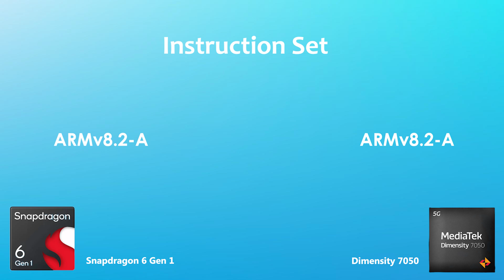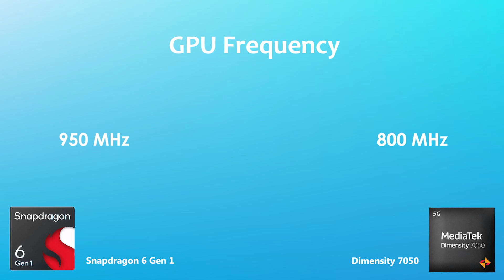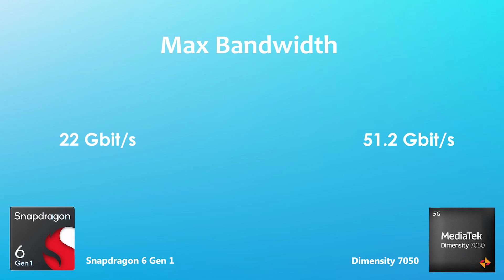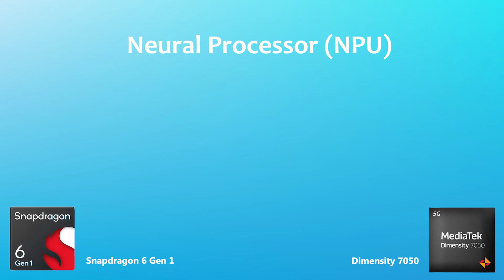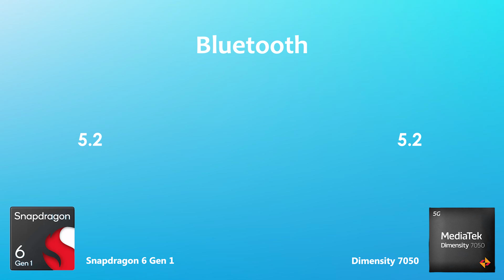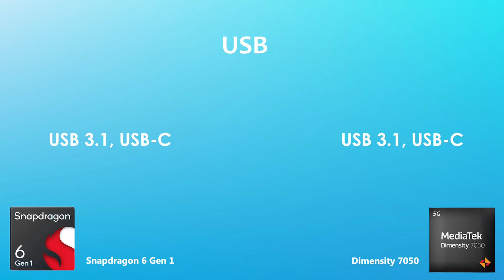Snapdragon 6 Gen 1 Vs Dimensity 7050 | Antutu Score & Specification